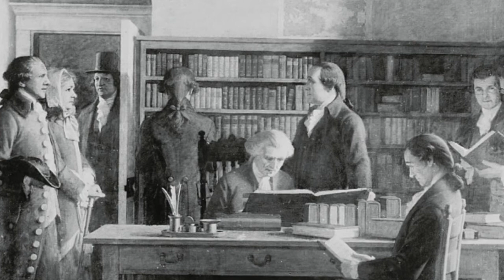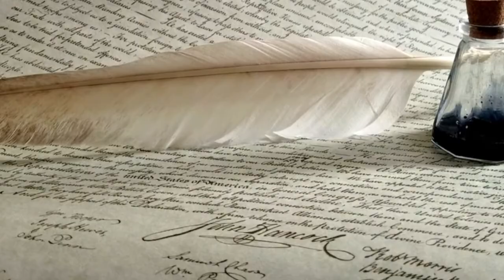The Enlightenment Thinker Benjamin Franklin: Ideas that Informed the American Founders, Part 43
Benjamin Franklin was an important Founder of the United States and a man who exemplified the Age of Enlightenment in America. Learn more about his influence during this critical period in today’s episode!

60-Second Civics, Episode 4468: November 3, 2021

Credits:
Visual 1 & 2 (Benjamin Franklin): The Everett Collection/Canva
Visual 3 (Benjamin Franklin’s family):
Visual 4 (Liberty Bell): Songquan Deng, Getty Images/Canva
Visual 6 (Lightning rod): Photos.com/Canva
Visual 7 (Declaration of Independence): fstop123, Getty Images Signature/Canva
Visual 8 (Soliders in Revolution): WilshireImages, Getty Images Signature/Canva